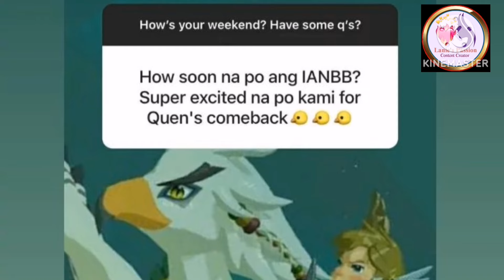lizquen Update. Grabe Ayuda Ito Lizquen Fans. Sino kaya Ito?